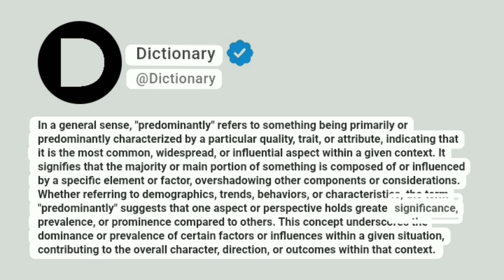Predominantly Meaning In English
In a general sense, "predominantly" refers to something being primarily or predominantly characterized by a particular quality, trait, or attribute, indicating that it is the most common, widespread, or influential aspect within a given context. It signifies that the majority or main portion of something is composed of or influenced by a specific element or factor, overshadowing other components or considerations. Whether referring to demographics, trends, behaviors, or characteristics, the term "predominantly" suggests that one aspect or perspective holds greater significance, prevalence, or prominence compared to others. This concept underscores the dominance or prevalence of certain factors or influences within a given situation, contributing to the overall character, direction, or outcomes within that context.